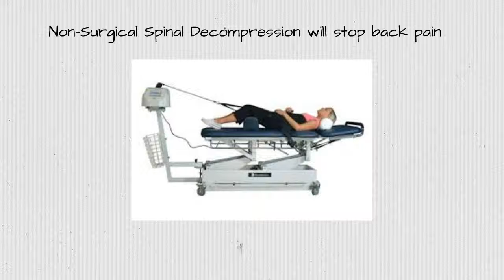For Back Pain Management Try this Stamford 203 656 3636 Norwalk, New Canaan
Darien, CT Dr.Brian McKay of Core Health Darien 551 Post Road has an option for unrelenting low back pain. It is called non-surgical back decompression and it offers intend to back pain patients who are tired of taking pain pills to cover the symptom related to back pain. Hardly ever does medication address the underlying subluxation that eventually causes intensifying back pain. Most people feel there problem is muscular in nature. This is only partially true. Most cases of persistent neck and back pain include nerves and spinal misalignments known as a subluxation.
The subluxation creates a barrier in between the brain and the body. Besides causing discomfort it can likewise trigger an overall loss of health and well being. If you are asthmatic and you have a subluxation in the middle of your spinal column, the brain loses it's capability to communicate with the lungs. This can worsen your asthma. Chiropractic physicians have been looked down upon by the medical career due to the fact that they do not understand this concept.
Chiropractic doctors sole purpose is to determine subluxations and correct them. This will allow the body's own inner recovery capabilities to control the program. Your body has a strong will to endure. We need to keep the body devoid of subluxations. On a lighter note most pain will subsside when all the subluxations are eliminated. Chiropractic is a natural way to keep your body pain free and your nervous system operating at 100 %. So if you are not seeing a chiropractic practitioner who makes use of back decompression you have to if you desire aid with your neck and back pain.